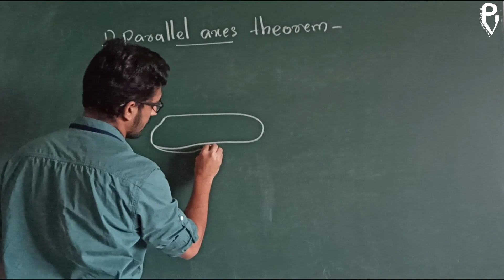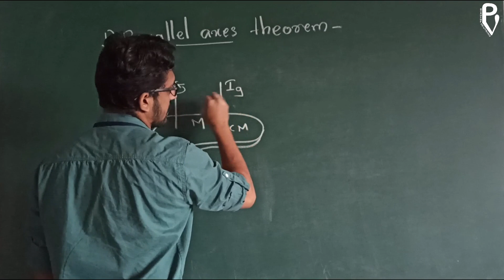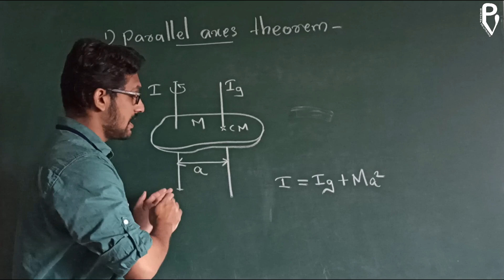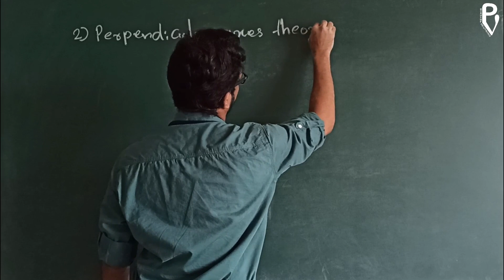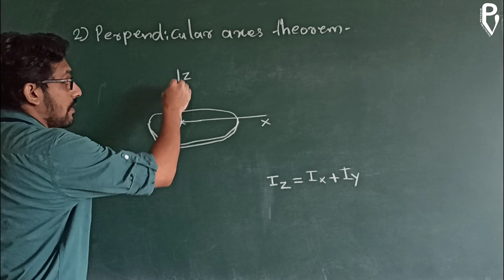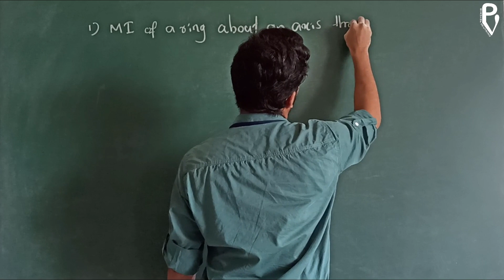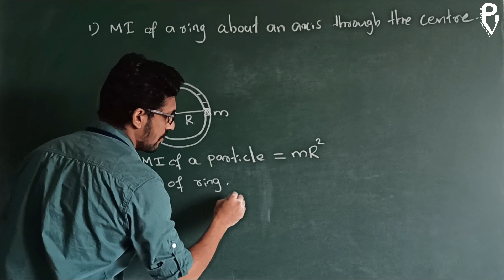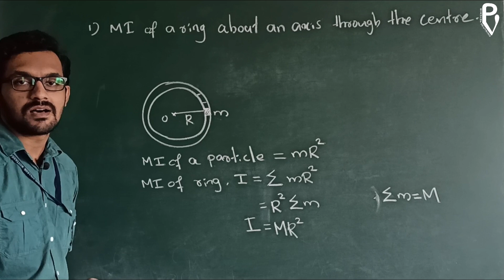Engineering Physics 2 Module 1 PART 4 -Parallel axes theorem, Perpendicular axes theorem POLYTECHNIC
Topics discussed:
Parallel axes theorem.
Perpendicular axes theorem.
Moment of Inertia of a Ring.